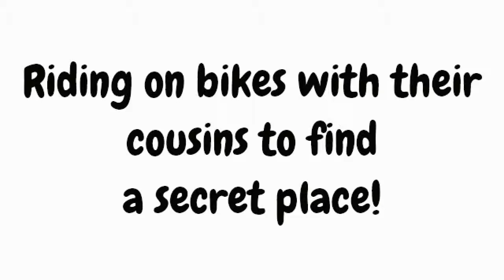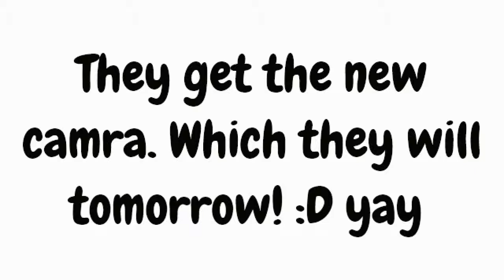TwoFunnySisters!: NEW!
Going to make videos everyday (try to) and upload them everyday (try to) so ya tnx for watching! Luv ya fans :) - Liubov & Lilia :)